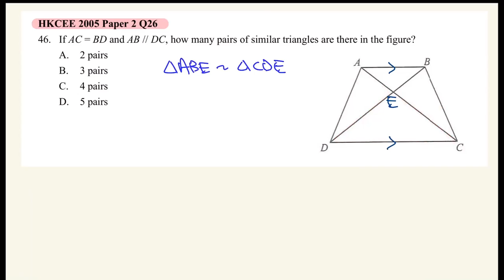HKCEE 2005 Paper 2 Q26 Geom